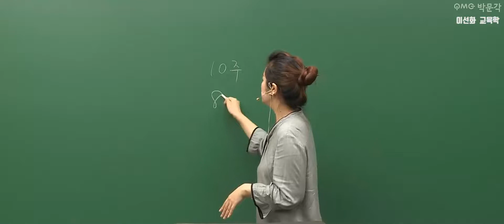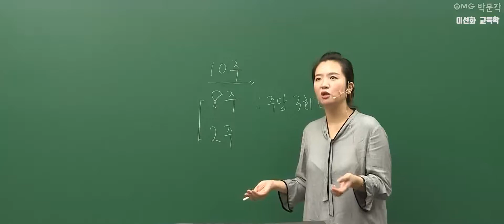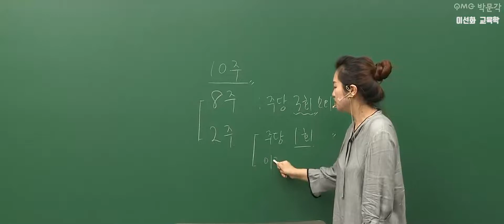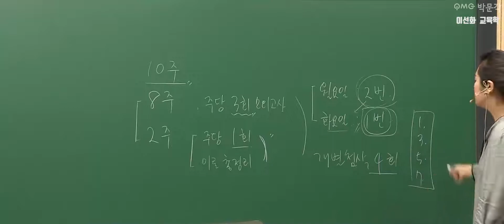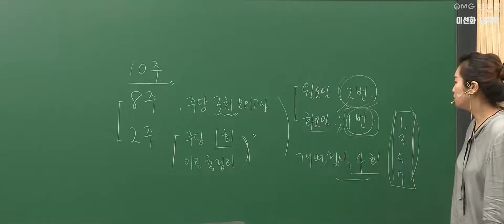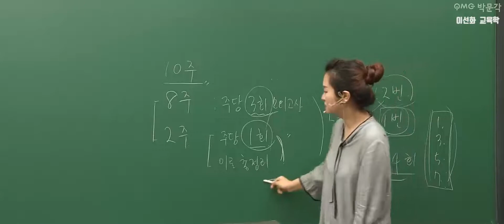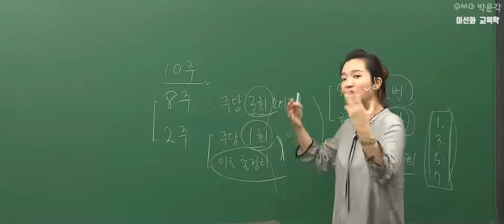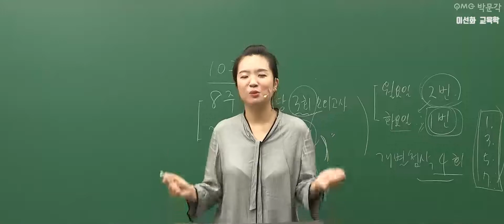[이선화 교육학] 2020년 Victory Y 9-11월 실전 모의고사 강의 안내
[이선화 교육학] 2020년 Victory Y  9-11월 실전 모의고사 강의 안내 영상입니다.